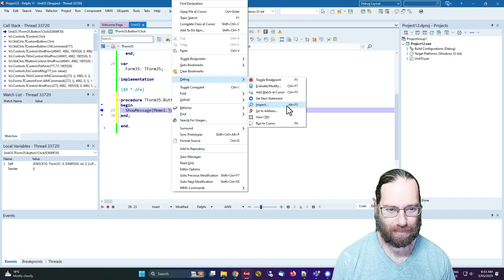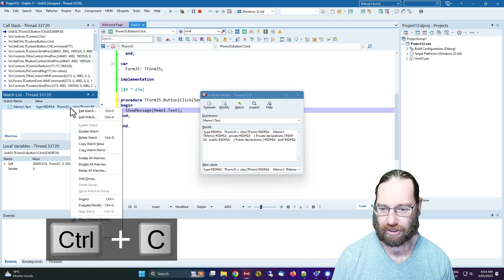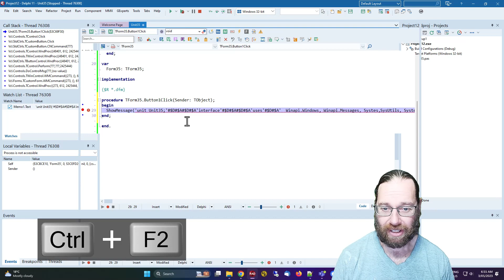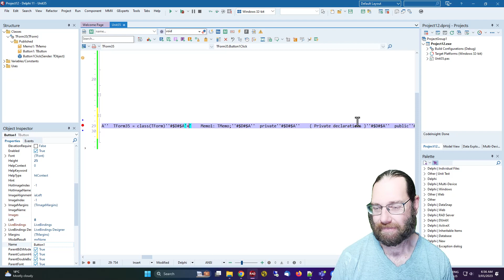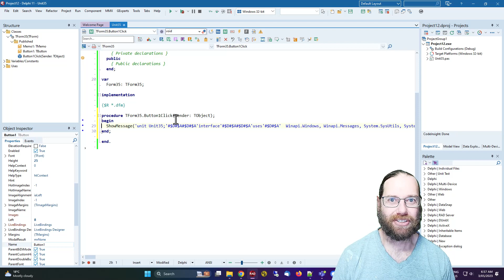Strings From the Debugger - Delphi #216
A useful trick is to inspect a string in the debugger and then paste it directly back into your code. This can come in handy - want to learn more?

On this YouTube Channel, Alister has created many hours of video tutorials to help you learn Delphi Programming in efficient and effective ways.  Using his lessons, you will program faster and better, skills applicable for beginners through to experts wanting to expand their programming and coding proficiency.